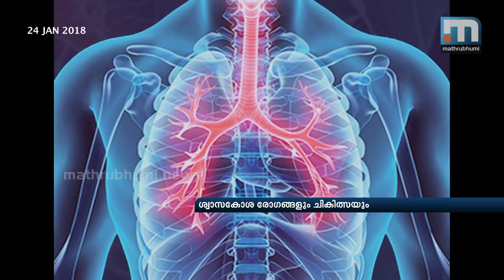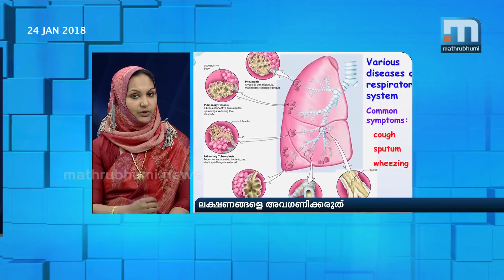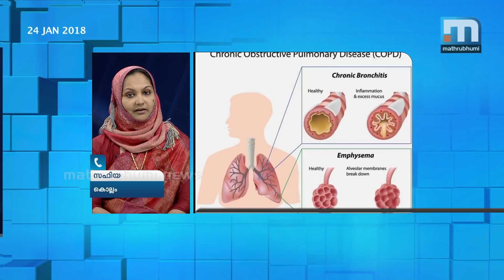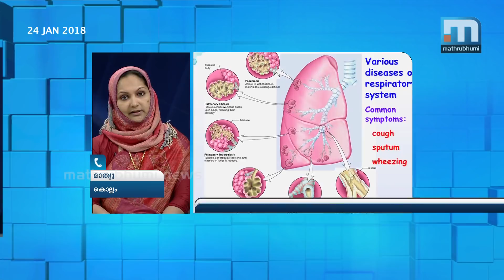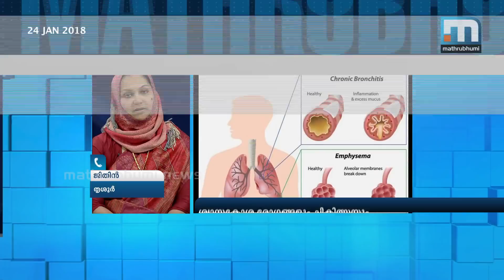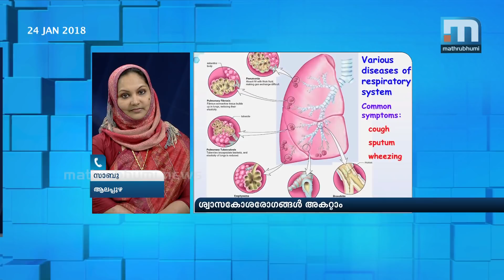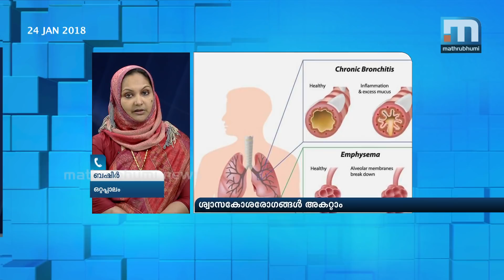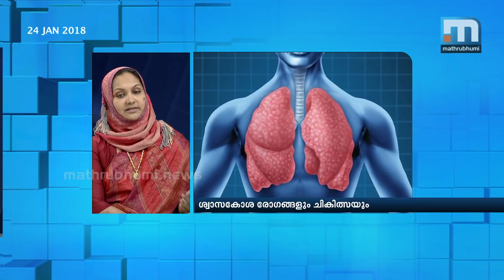Lung Diseases And Treatment| Doctor@2PM| Mathrubhumi News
In the respiratory system, lungs help to take in oxygen and remove carbondioxide from the body. Environmental pollution and unhealthy lifestyle can cause various types of lung diseases. Today's episode of Doctor @ 2 PM talks about lung diseases and their treatment. Dr. Sofia Salim, Respiratory Medicine specialist of Thiruvananthapuram SUT Hospital, responds to questions on lung diseases. Doctor @ 2 PM